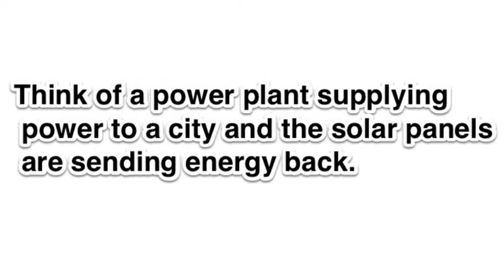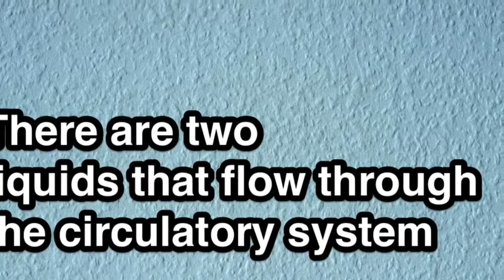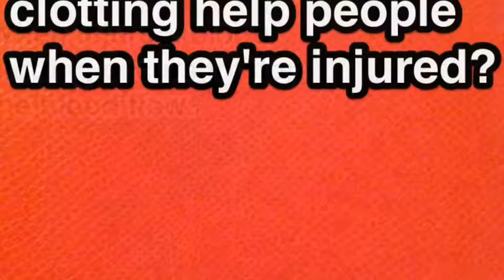Circulatory system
description